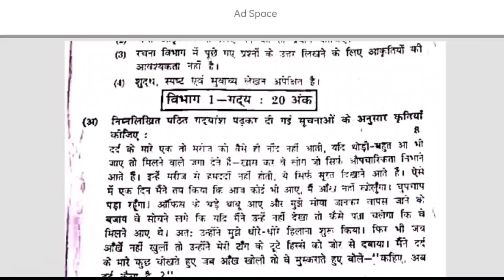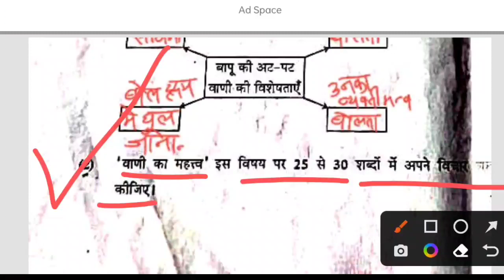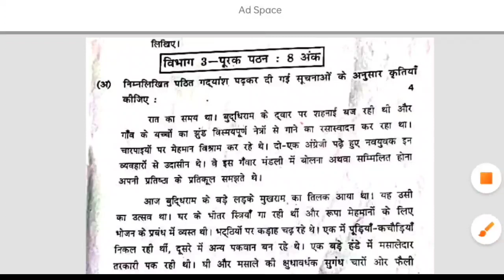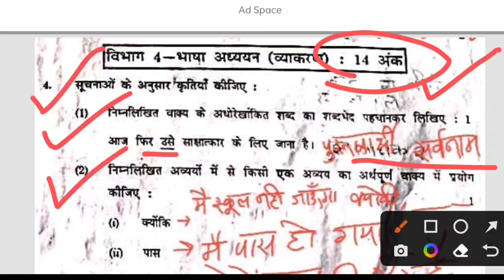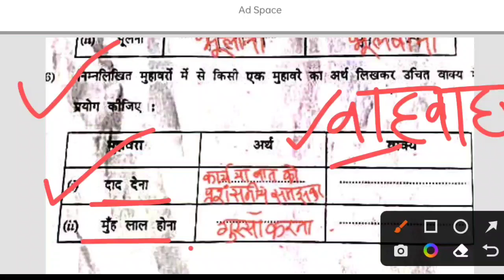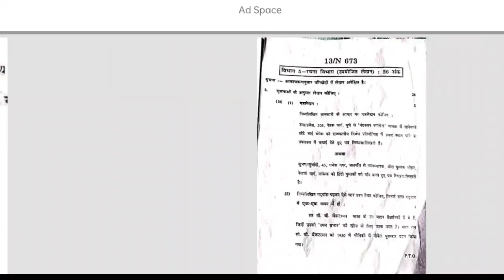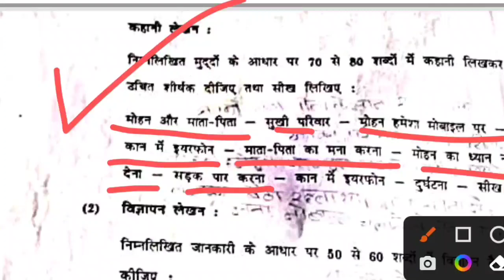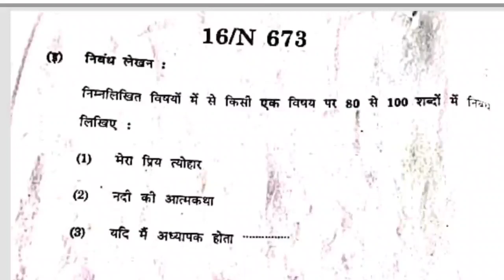10th Hindi Board Paper Solution 2022 || Hindi Board Paper Solution 2022 Class 10th SSC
🔥 ज्यांना Join होता येत नसेल त्यांनी Telegram Var जाऊन MH 10th,12th Board हे Search करून join व्हा 🎯👍